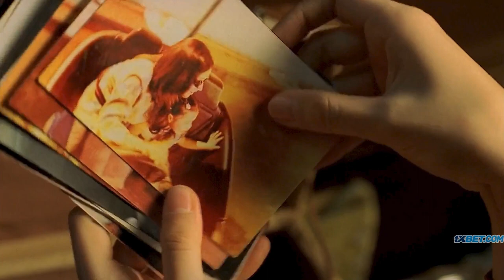Haunted story of two beloved sisters | A Tale Of Two Sisters (2003) | Movie Explained In Hindi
➲ Movie/Drama Storyline :-

After spending time in a mental institution, two devoted sisters return to the home of their father and cruel stepmother. Once there, in addition to dealing with their stepmother's obsessive, unbalanced ways, an interfering ghost also affects their recovery, look up to this movie - a tale of 2 sisters explained in hindi & know the whole grudge!

➲ Movie/Drama Details :-

Movie name -  A Tale of Two Sisters
Industry - South Korean film industry
Genres - Drama, Horror, Mystery, Thriller
Release date - 13 June 2003
Directed by - Jee-woon Kim
Written by - Jee-woon Kim
Runtime - 1 hour 54 minutes
Presented by - Cineclick Asia, Big Blue Film
Budget - $3.7 million
Boxoffice Collection - $1,062,878 (Global)